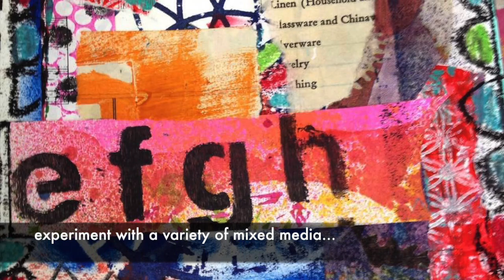Art & Soul Virginia Beach 2018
Art & Soul Virginia Beach is an art retreat happening October 1-6, 2018 at the amazing Virginia Beach Resort & Hotel.  Here are the workshops I will be offering that week among many other talented instructors!  Interested? Don't wait!